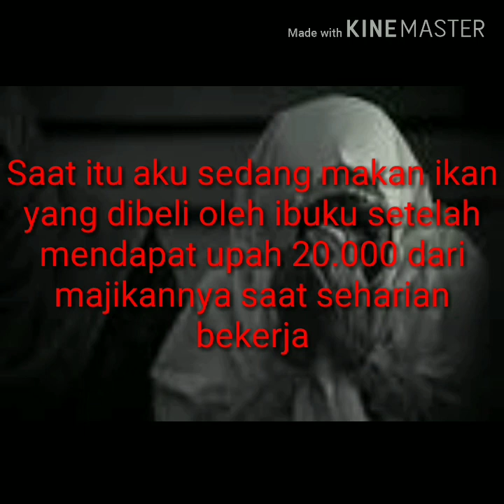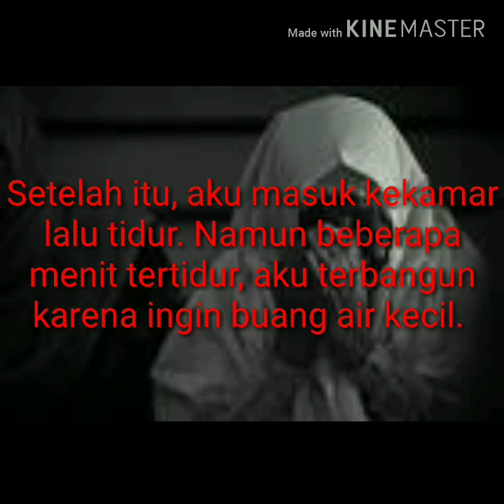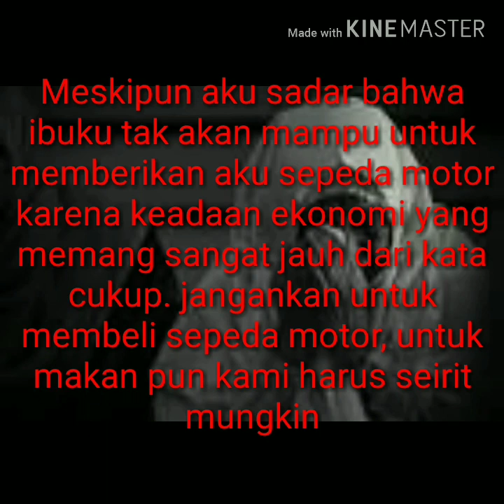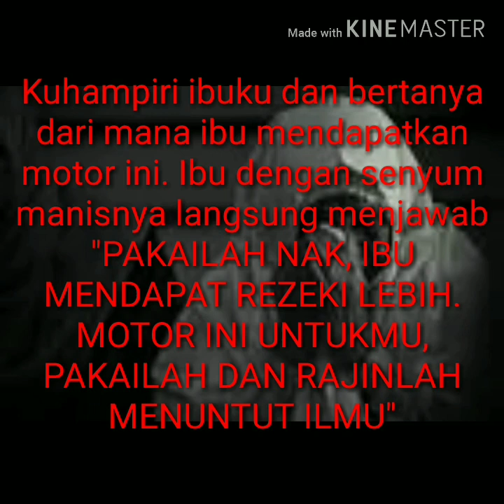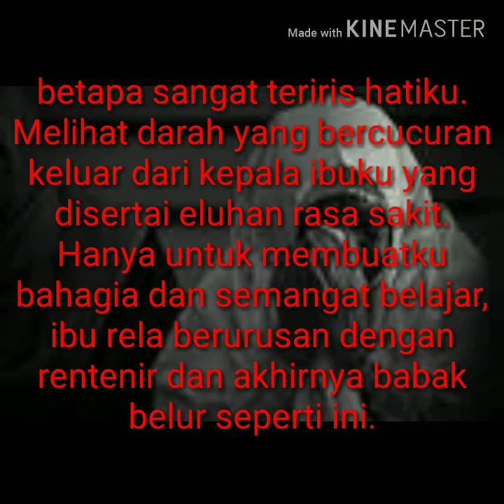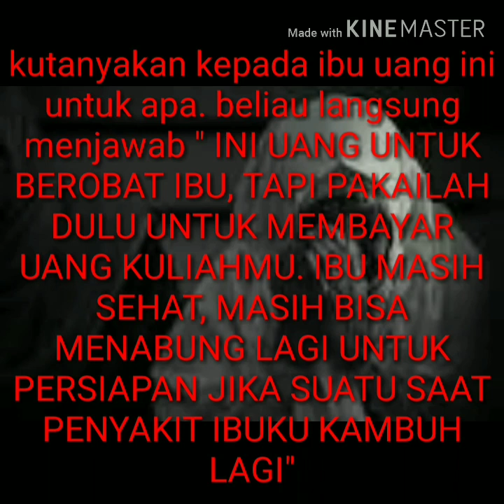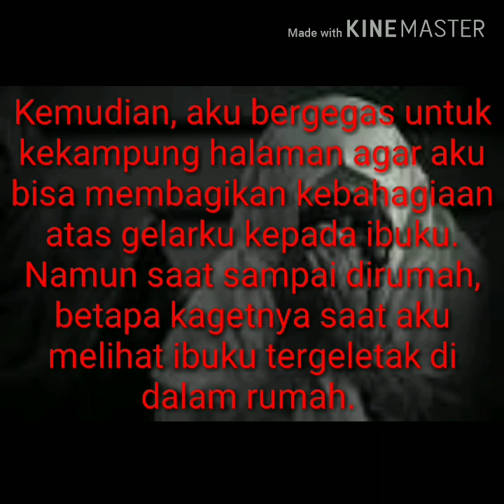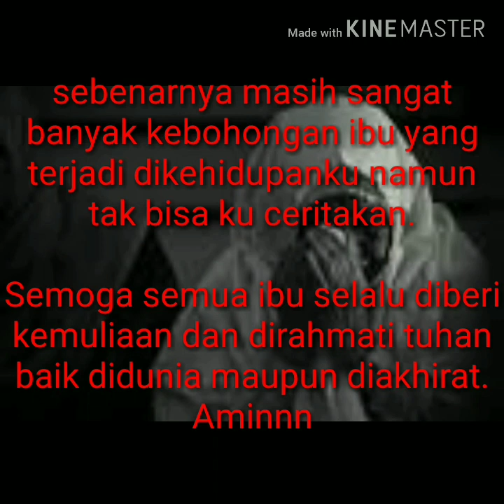Terbongkar, inilah kebohongan ibu yang paling mengharukan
Inilah beberapa contoh kebohongan ibu yang paling mengharukan, pengorbanan yang tak akan bisa terbalaskan dengan apapun dan sampai kapanpun. Beliau adalah sosok pahlawan nyata yang sangat dekat dengan kehidupan kita. Semoga semua ibu selalu diberi kemuliaan dan kebaikan oleh tuhan

Ibu
Ibuku pahlawanku
Ibuku hebat
Ibu pahlawan
Ibu hebat
Inspiratif
Inspirasi
Kisah sedih
Kisah haru
Kisah inspiratif
Sedih
Haru
Ibuku
Pahlawan
Pengorbanan ibu
Sosok ibu
Kebohongan
Kebohongan ibu